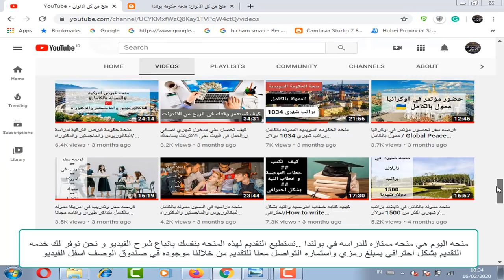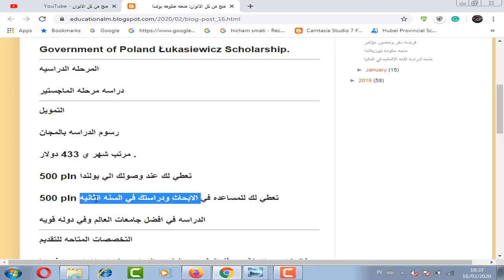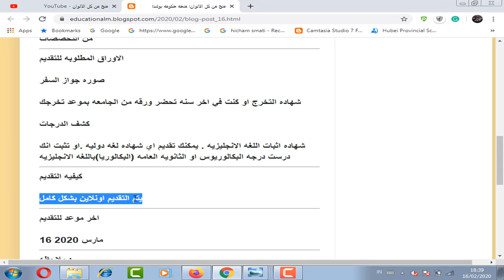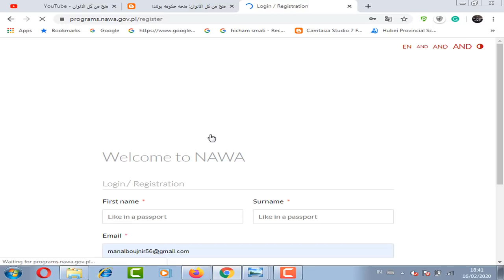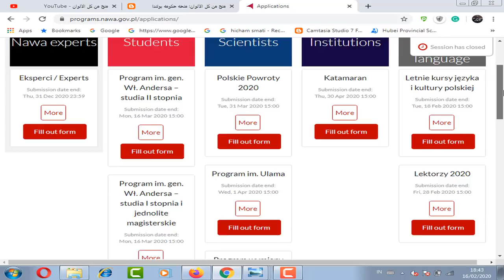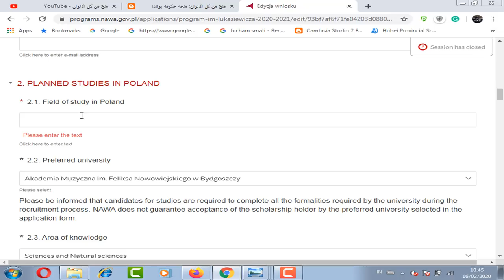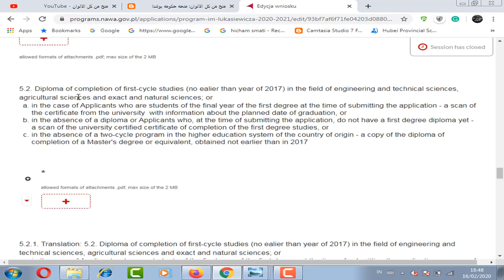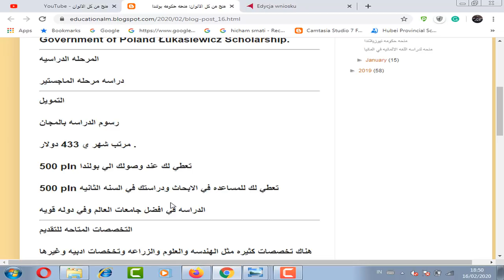منحه حكومه بولندا مموله بالكامل براتب شهري 433$ ومصاريف دراسيه مجانا /Government Poland Scholarship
منحه حكومه بولندا مموله بالكامل براتب شهري 433$ ومصاريف دراسيه مجانا

Government Poland Scholarship